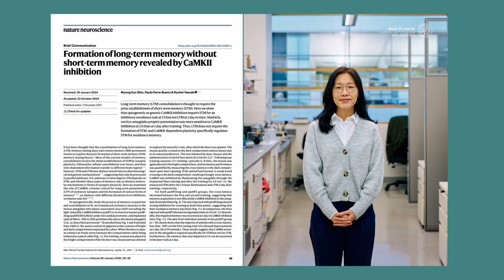Long-Term Memory Formation with Dr. Myung Eun Shin | PAPER TRAILS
Dr. Myung Eun Shin, a scientist in the Yasuda Lab discusses their recent discovery of a new pathway to forming long-term memories in the brain. Their work suggests that long-term memory can form independently of short-term memory, a finding that opens exciting possibilities for understanding memory-related conditions.